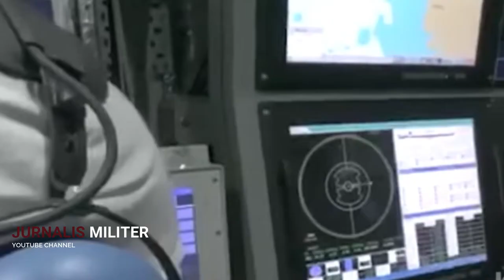BARU TERUNGKAP!! INI PENYEBAB TENGGELAMNYA KRI NANGGALA DILUAR DUGAAN, BERITA TERKINI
Tentara Nasional Indonesia telah berhasil menemukan badan dari kapal selam militer KRI Nanggala 402 yang dinyatakan tenggelam setelah hilang saat melakukan tugas penembakan torpedo SUT di perairan utara Laut Bali.